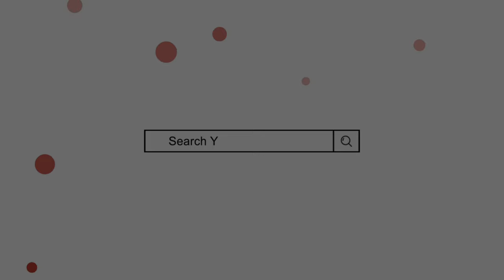Fizza Name Meaning In Urdu | fizza naam ka matlab | Mufti Sadaqat Official | fizzah name info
فضہ کے معنی, فضہ کا مطلب, فضہ نام کے معنی, فضہ نام کا مطلب, فضہ نام رکھنا کیسا, از مفتی صداقت حسین قاسمی

Fizzah Name Meaning In Urdu
Fizzah naam ka matlab
Fizzah naam ke mayne
fizzah name meaning
Fizza Name Meaning In Urdu
Fizza naam ka matlab
fizza naam ke mayne
fizza name meaning
Mufti Sadaqat official,
فضہ کے معنی
فضہ نام کا مطلب
فضہ نام رکھنا کیسا